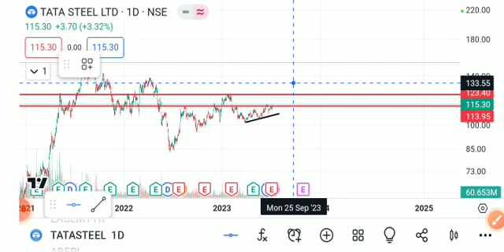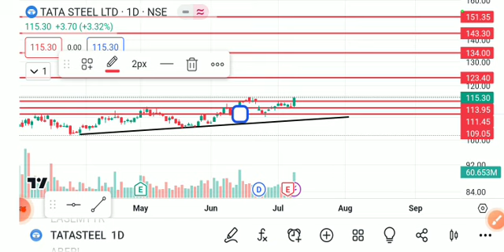TATA STEEL SHARE LATEST NEWS TODAY,TATA STEEL SHARE TARGET,TATA STEEL SHARE ANALYSIS,TATA STEEL